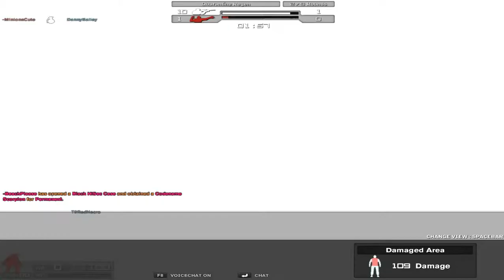Combat Arms: Quarantine Regen Part 3